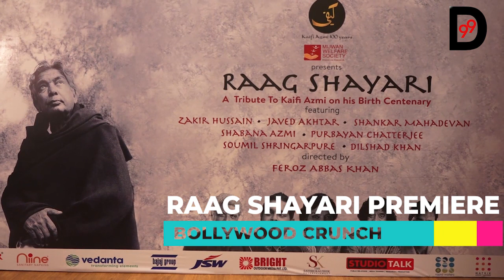Raag Shayari Premiere: Aishwarya Rai, Rekha walk out hand in hand